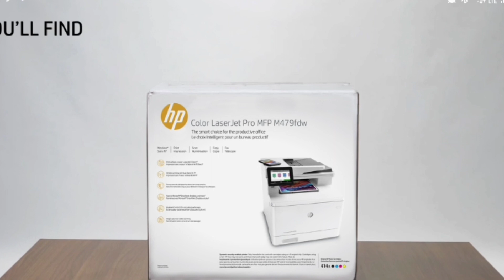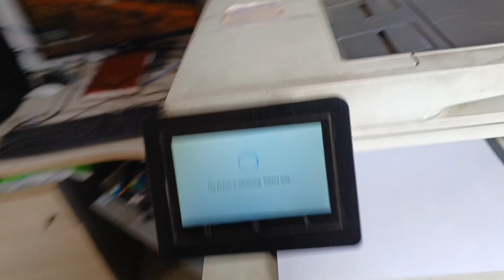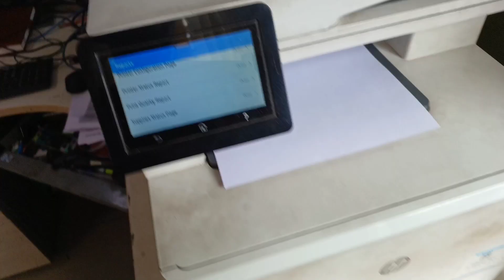HP Color LaserJet Pro MFP M479dw Printer Basic Knowledge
HP Color LaserJet Pro MFP M479dw Printer Paper tray, Tonner Cartridge and Tonner cartridge Tray Open, Connection Port Basic Knowledge
Guys es video me bataya hai kaise HP Color LaserJet Pro MFP M479dw Printer me Paper tray ke bare me or Tonner cartridge or tray ke bare or Scanner ke bare Or Back side Ports ke bare me Basic jankari di hai

 Software and Drivers for HP Color LaserJet Pro MFP M479dw Printer

HP Printer में Paper Tray Settings कैसे करे? | How to configure paper tray setting in HP Printer

 About : Tube Knowledge is a YouTube Channel, where you will find technological videos in Hindi, New Video is Posted day by day.
Dharm Chand Nagar